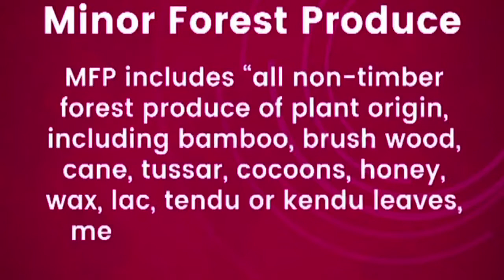MSP Hike For Political gains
Seeing that the Adivasi vote in the recent Assembly elections played a prominent role in the poll outcome, the Centre has initiated an increase in MSP for forest produce